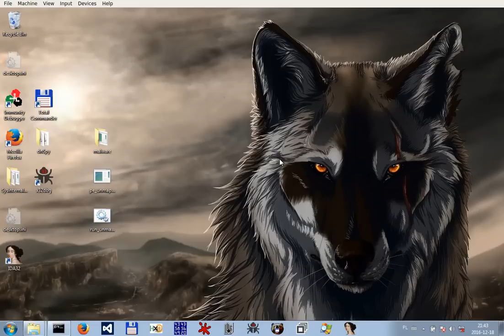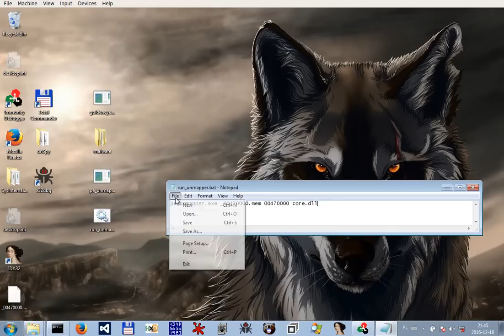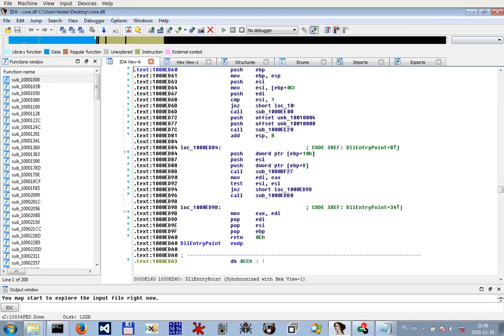Unpacking Goldeneye ransomware in 2 minutes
*TURN ON SUBTITLES FOR MORE INFO*